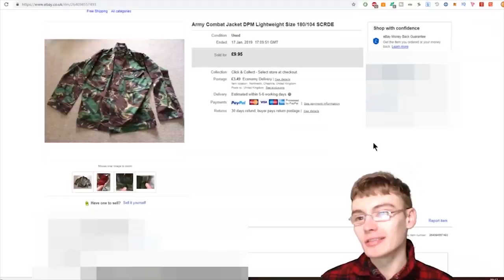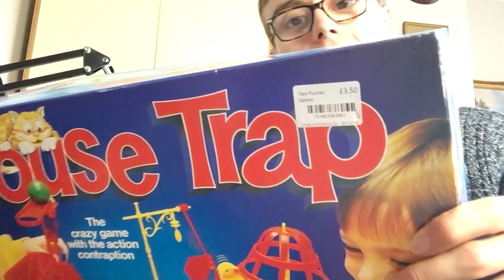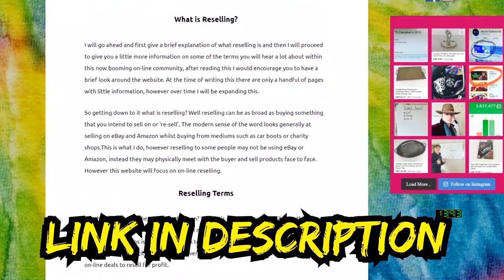Charity Shop Haul - Stock I Found To Resell On eBay